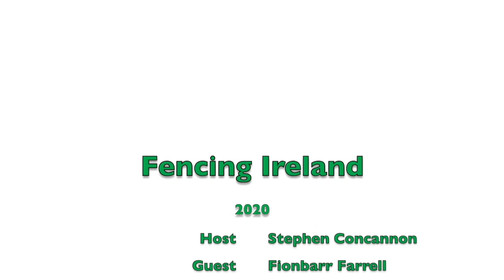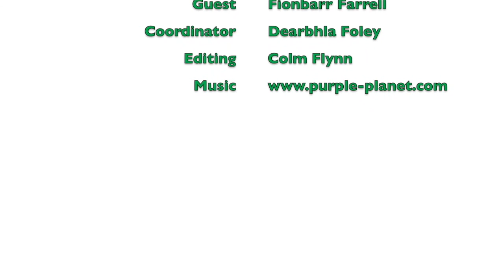Fencing Ireland Sits Down With Fionbarr Farrell - Episode 4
One of Ireland's top fencers and still one of Ireland's best coaches, Fionbarr Farrell shares some of his thoughts about fencing drawn from experiences during a long and storied career.